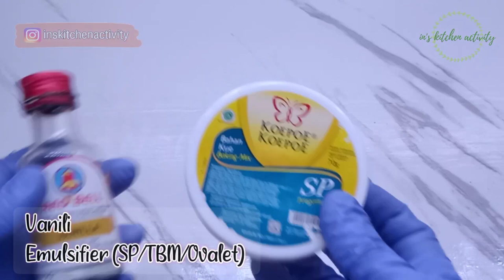Cake Coklat Potong Lembut dan Nyoklat banget | Ide Jualan Kue Bolu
Cake Coklat Potong

Bahan A:
80gr terigu
20 gr maizena
25 gr coklat bubuk
10 gr coklat bubuk hitam

Bahan B :
60 gr coklat batang / dcc
20 gr mentega/margarin
80 ml minyak goreng

Bahan C :
5 butir telur
150 gr gula pasir
1 sdt emulsifier (SP/TBM/Ovalet)
1 sdt vanili cair